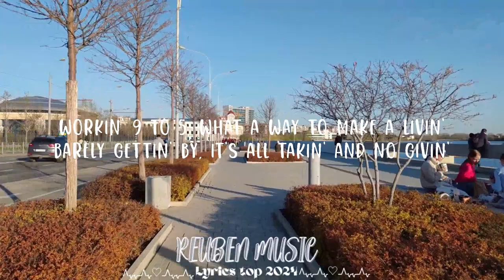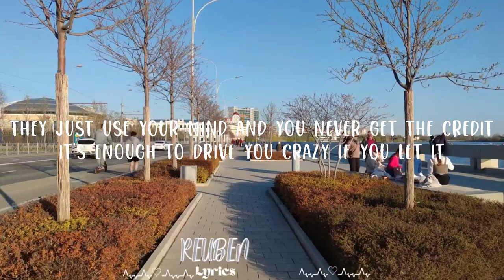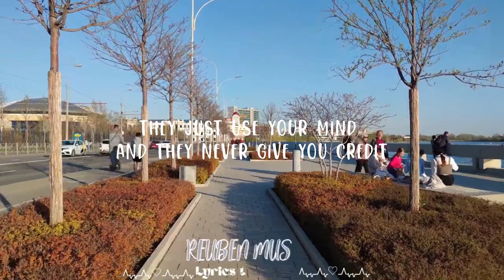Dolly Parton - 9 To 5 (Lyrics) || Reuben Music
Dolly Parton - 9 To 5
Download/Stream:

(Lyrics):
[Verse 1]
Tumble out of bed and I stumble to the kitchen
Pour myself a cup of ambition
And yawn and stretch and try to come to life
Jump in the shower and the blood starts pumpin'
Out on the street, the traffic starts jumpin'
With folks like me on the job from 9 to 5

[Chorus]
Workin' 9 to 5, what a way to make a livin'
Barely gettin' by, it's all takin' and no givin'
They just use your mind and they never give you credit
It's enough to drive you crazy if you let it
9 to 5, for service and devotion
You would think that I would deserve a fair promotion
Want to move ahead but the boss won't seem to let me
I swear sometimes that man is out to get me
Mmmmm...

[Verse 2]
They let you dream just to watch 'em shatter
You're just a step on the boss man's ladder
But you've got dreams he'll never take away
In the same boat with a lot of your friends
Waitin' for the day your ship'll come in
And the tide's gonna turn an' it's all gonna roll your way

[Chorus]
Working 9 to 5, what a way to make a livin'
They just use your mind and you never get the credit
9 to 5, yeah, they got you where they want you
There's a better life and you think about it don't you
It's a rich man's game no matter what they call it
And you spend your life puttin' money in his wallet
9 to 5, what a way to make a livin'
9 to 5, yeah, they got you where they want you